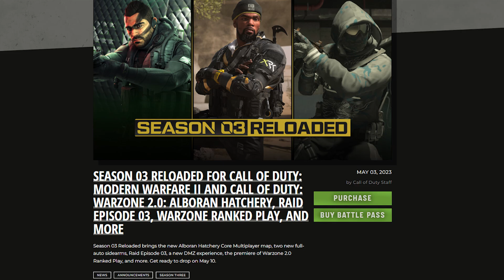MW3 is COMING and I don't think we're ready... | Modern Warfare 2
For the sake of the Call of Duty Franchise, I really do hope next year's game is good. That said, it's not looking too great so far.